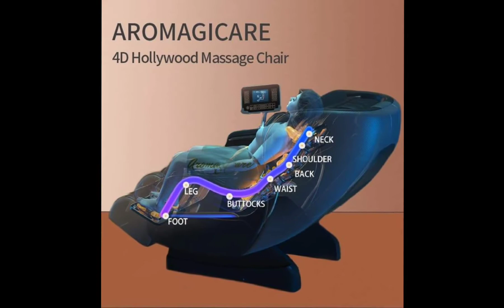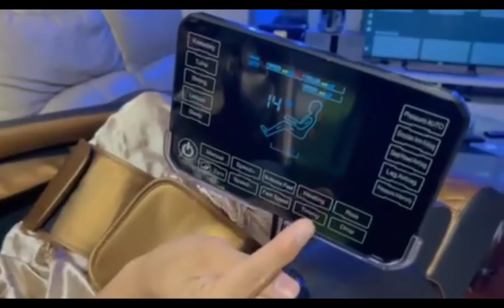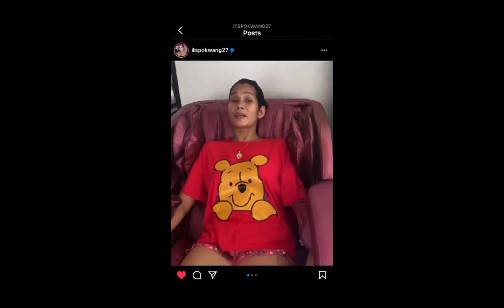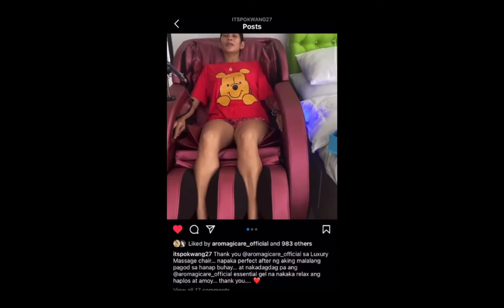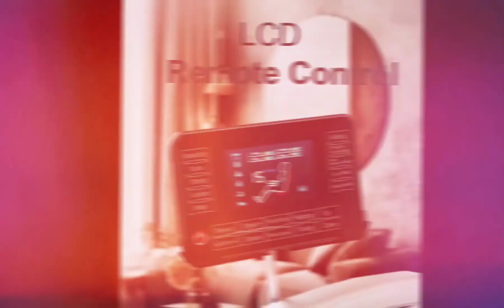Aromagicare Massage Chair ( LUXURY, 4D HOLLYWOOD, 4D PRESIDENTIAL)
AROMAGICARE 4D HOLLYWOOD & PRESIDENTIAL MASSAGE CHAIR

From P180,000 as standard price, you can get our premium, top quality massage chair for P68,888 ONLY!

Yes, P68,888 ONLY and the AROMAGICARE 4D MASSAGE CHAIR is all yours!

Not only that, you also get P30,000 worth of our best-selling Aromagicare Essential Gels for FREE!

Our Aromagicare Chairs are premium in quality and comfort, and these are multifunctional microcomputer control massage chairs.

SUPERBLY PREMIUM FEATURES:
Smart 4D Massage Function
5 Auto Massage Mode (Kneading, Tuina, Strong, Leisure, Sleep)
3D Bluetooth Speaker HIFI
Artificial Intelligence Function
LCD Screen Control
Zero Gravity Massage
Heating Therapy
Intensity Adjustable
Full body Massage Multifunction
Premium ABS and PU Leather
Full Body Airbags
Power Silent Pump
Full body massage parts: Head, Neck, Shoulder, Waist, Calf, Leg, Foot
One-button power-on automatic massage
One-piece linkage design, installation-free
Space capsule, 170 degree massage
Seasaw-type human body curve detection
Neck: Deep kneading by massage heads
Shoulders: Airbag Massage
Back and Waist: Massage by massage heads plus back waist heating
Feet soles: Fully wrapped roller massage
Calves: Airbag massage plus free stretching
Backrest electric lift adjustment
Seat cushion: Airbag plus vibration massage
Partial heat compress airbag pressing

Packing Size: 113*75*105cm
Weight: 52kg/62kg
Rated Power: 80W
User's Weight: 0-140kg
Running Time: 30 min
Certificates: CE, ROHS, FCC, ISO
1 Year Warranty for factory defects